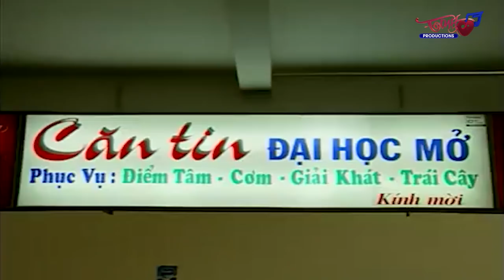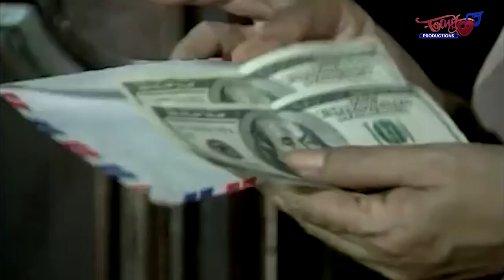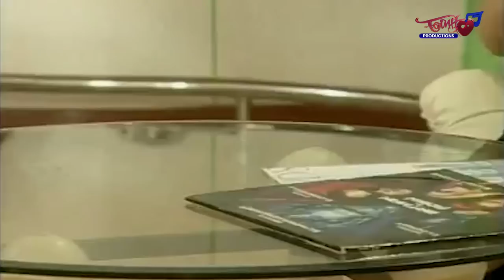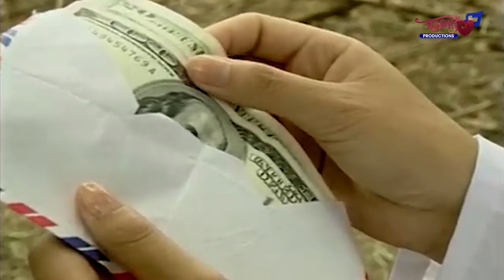Minh Tuyết 2019 | Sóng Gió Tình Yêu | Phim Ca Nhạc Minh Tuyết Hay Nhất